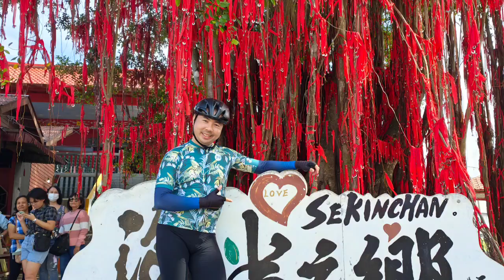Sekinchan Ride - 18 Dec 2022